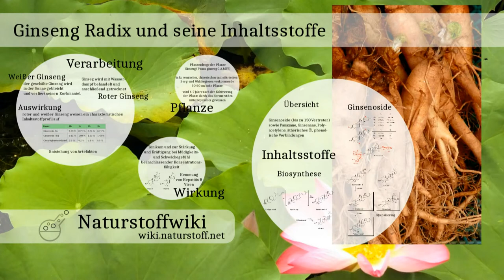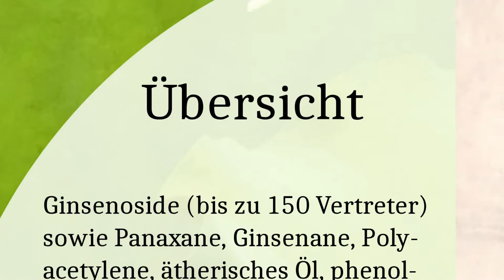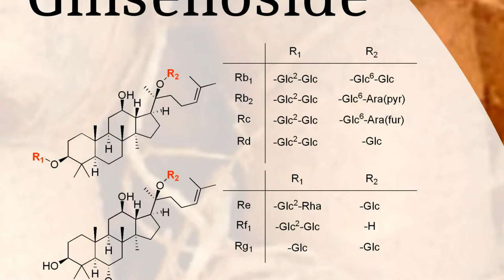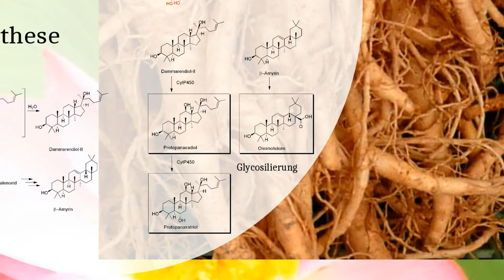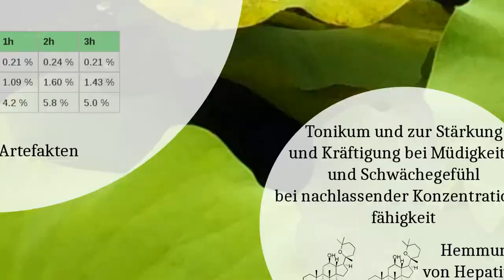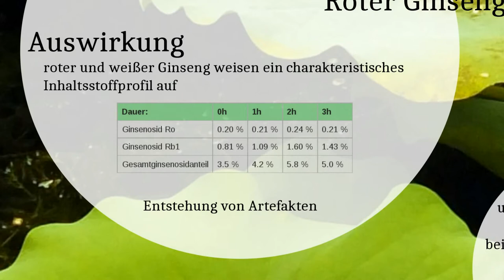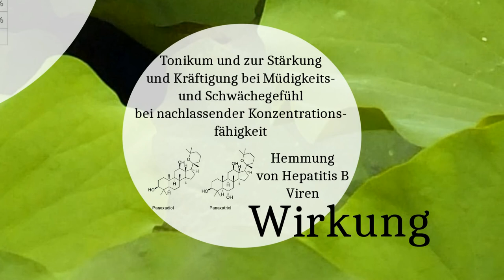Ginseng Radix und ihre Inhaltsstoffe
Die Ginseng Radix ist eine Pflanzendroge, die von der Wurzel des Ginseng 6-7 Jahre nach der Kultivierung der Pflanze durch das Herausreißen der Pflanze meist mitte September gewonnen wird. Der Ginseng (Panax ginseng C.A.Mey.) ist eine in koreanischen, chinesischen und sibirischen Berg- und Waldregionen vorkommende 30-60 cm hohe Pflanze. In diesen Regionen wird Ginseng seit Jahrtausenden als Heilpflanze eingesetzt. Je nach Aufarbeitung der Wurzel werden verschiedene Arten der Pflanzendroge erhalten.

Ginsenoside sind Saponine, welche aus der Ginsengwurzel gewonnen werden. Ginsenoside sind die Glycoside des Protopanaxadiols, des Protopanaxatriols und der Oleansäure, also Triterpen-Aglycone mit jeweils 30 C-Atomen. Diese sind mit einem bis zu mehreren Zuckerteilen glycosiliert. In der Ginsengwurzel konnten bisher bis zu 150 verschiedene Ginsenoside isoliert werden.

Quellen:
Long Zhixian; The Chinese Materia Medica. Academy Press [Xue Yuan] Beijing, 2007.

R. Hänsel; O. Sticher; Pharmakognosie- Phytopharmazie; Springer-Lehrbuch. Springer, 2009.

Theo Dingermann, Karl Hiller, Georg Schneider, Ilse Zündorf; Arzneidrogen; Spektrum Akademischer Verlag, 5. Auflage; 2004

Nam, Ki-Yeul. The comparative understanding between red ginseng and white ginsengs, processed ginsengs (Panax ginseng CA Meyer). Journal of Ginseng Research, 2005, 29, 1, 1-18.

Wang, Chong-Zhi, et al. Red American ginseng: ginsenoside constituents and antiproliferative activities of heat-processed Panax quinquefolius roots.Planta medica, 2007, 73, 7, 669.

Kang, Ki Sung, et al. „Increase in the free radical scavenging activity of ginseng by heat-processing.“ Biological and Pharmaceutical Bulletin, 2006, 4, 750-754.

Rees, H. H. et al. The biosynthesis of β-amyrin. Mechanism of squalene cyclization, Biochem J. 1968; 106(3): 659–665.

Chen, S., et al. 454 EST analysis detects genes putatively involved in ginsenoside biosynthesis in Panax ginseng. Plant cell reports, 2011, 30, 9, 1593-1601.

Sun, Chao, et al. De novo sequencing and analysis of the American ginseng root transcriptome using a GS FLX Titanium platform to discover putative genes involved in ginsenoside biosynthesis. BMC genomics, 2010, 11, 1, 262.

Chen, Hao, et al. Panaxadiol and Panaxatriol Derivatives as Anti-Hepatitis B Virus Inhibitors. Natural Products and Bioprospecting, 2014, 1-12.